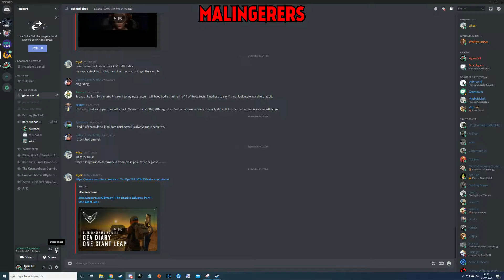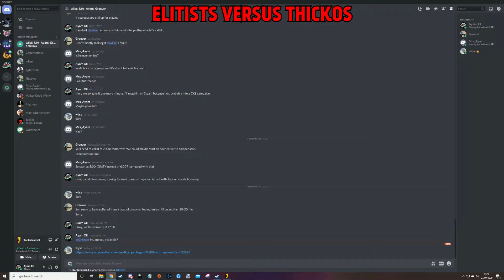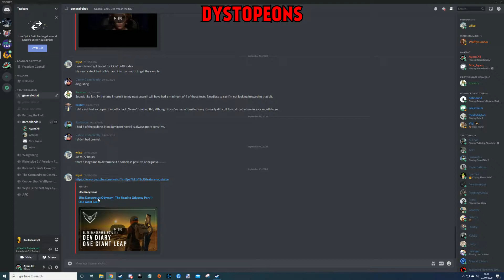domestic violence isn't funny (treat it like a podcast) 🔪👫🗡 borderlands 3 4 player coop highlights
domestic violence isn't funny (treat it like a podcast) If you're a sweetie or a sweaty then join our sleepy discord and introduce yourself in an hilarious manner